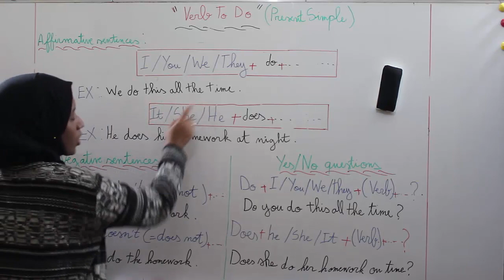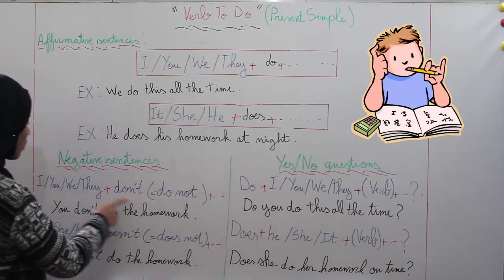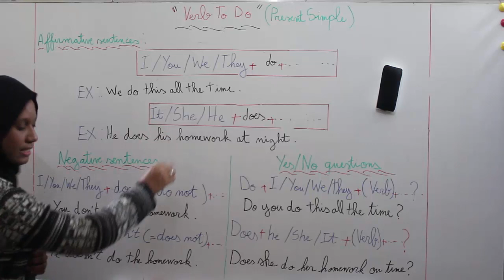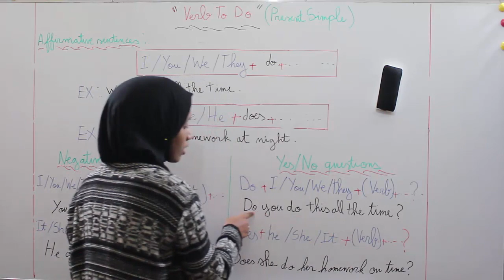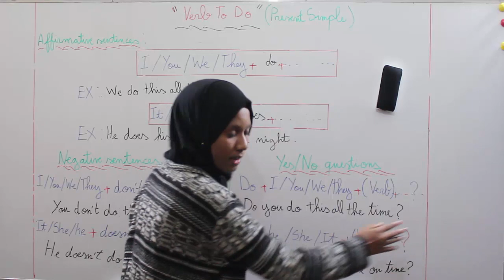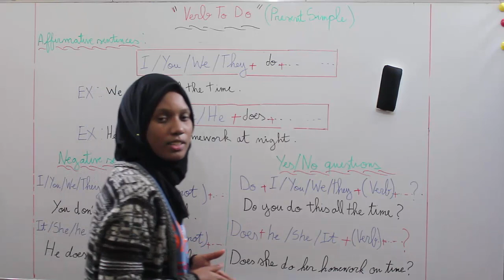الجدع المشترك : ( Verb to do ( present simple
الطالبة الجامعية  المتفوقة : عديلة بن دحو  / المستوى : الجدع المشترك العلمي و الأدبي